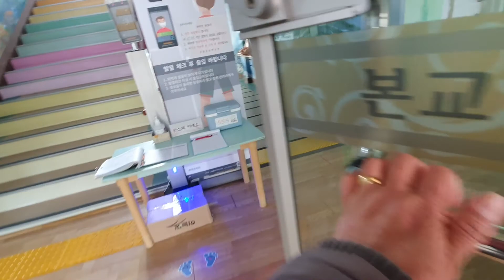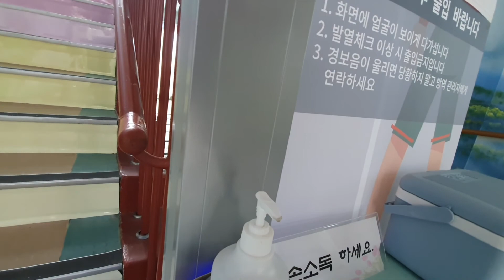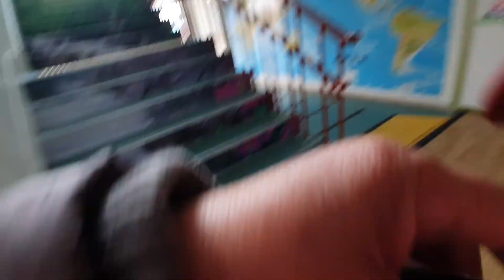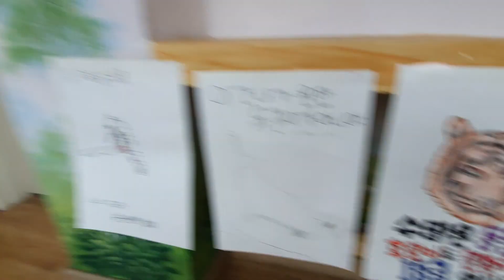Kung ang tao may Barbero ang kahoy meron din kinalbo din sa winter 10yrs.sa elem.sch.1st.time.ko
10 yrs.sa Sch.1st.time ko nakita kinalbo ang kahoy high tech may Barbero ang kahoy